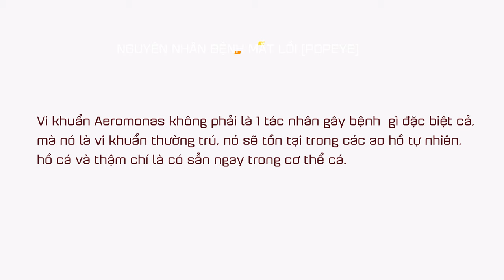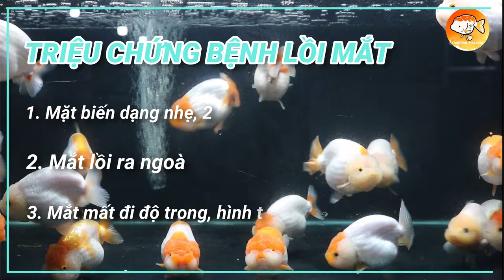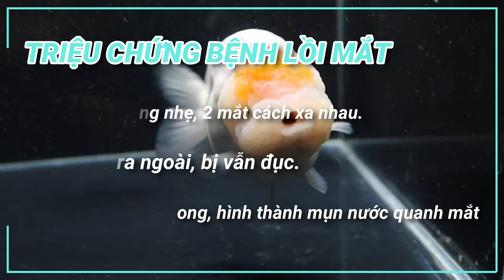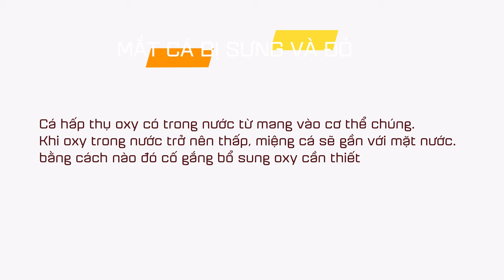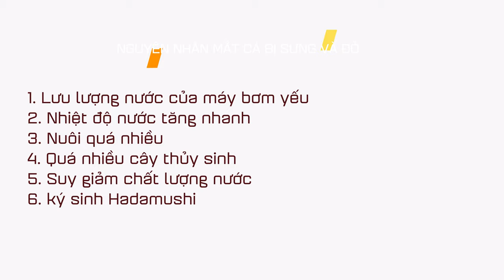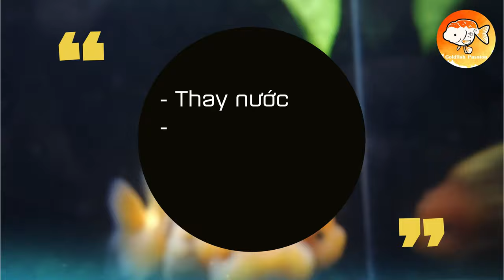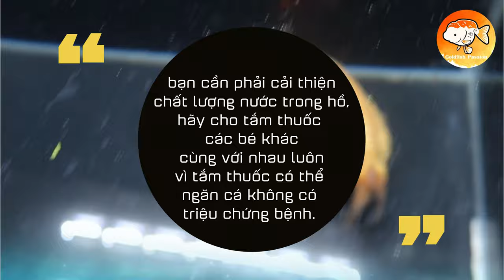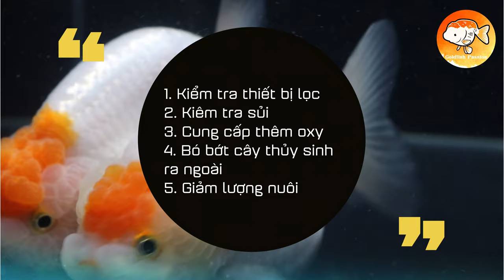CÁC LOẠI BỆNH VỀ MẮT Ở CÁ VÀNG (TYPES OF EYE DISEASES IN GOLDFISH) DamMeCaVang | ĐAM MÊ CÁ VÀNG